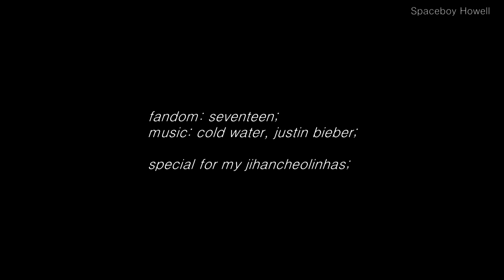seventeen ♢ cold water